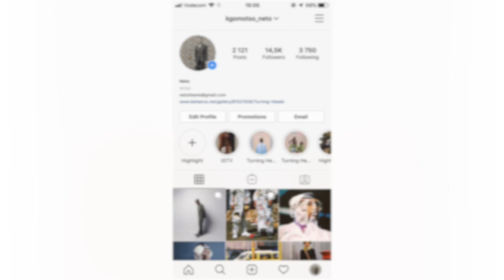Episode 001 : Fashion Editorial for Sash Sakhile Cebekhulu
Gear : Canon 6D. 70 - 200mm 2.8, 50mm 1.4